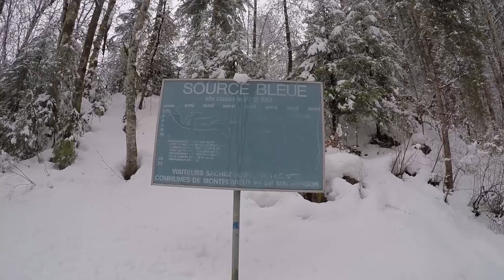Source Bleue (Malbuisson)